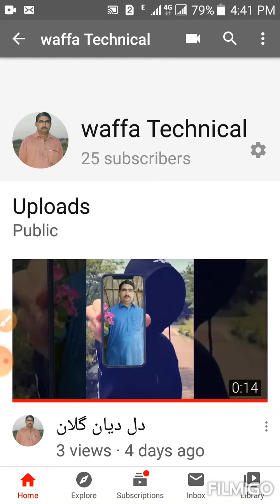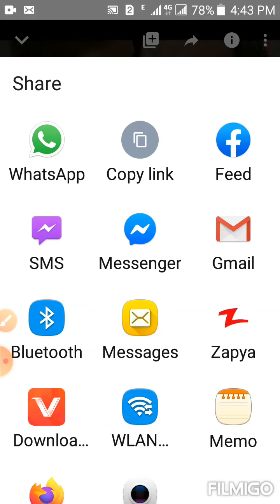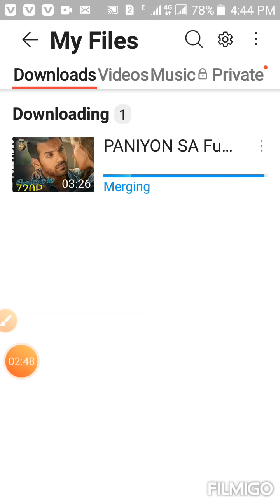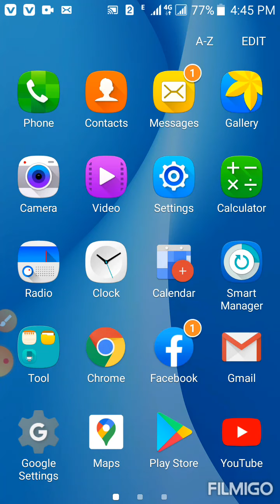youtube pe video download kar ne ka asan tarekaيوٽيوب پے گيلري مين وڊيوڊ